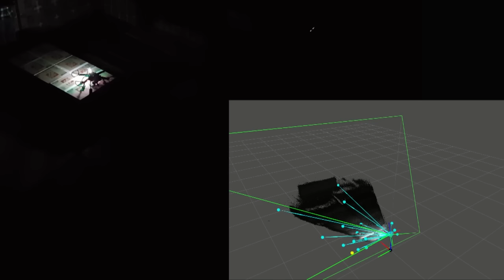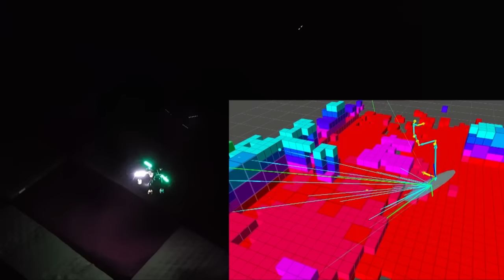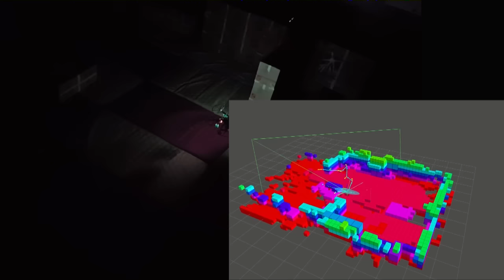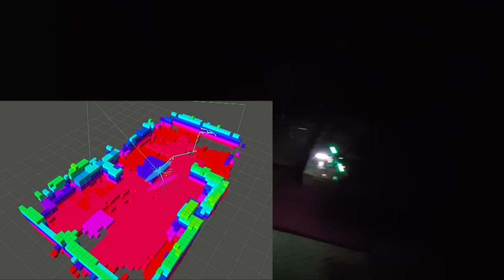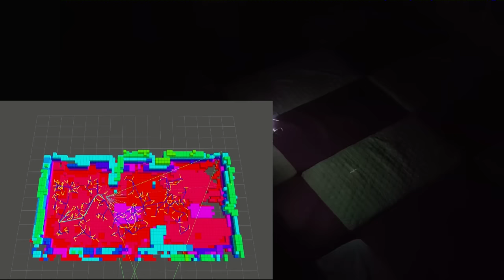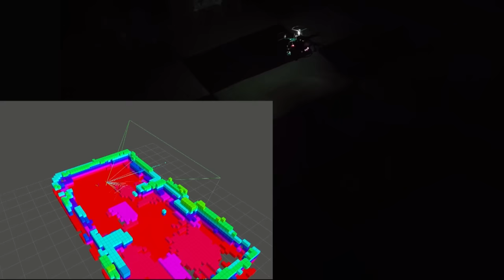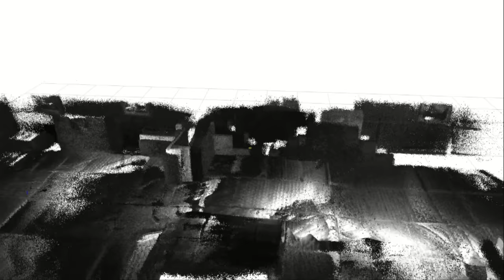Autonomous Exploration in Darkness using NIR Visual-Inertial-Depth Localization and Mapping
This video presents our work on autonomous exploration and mapping of dark, visually-degraded environments. The system employs a NIR visual-inertial localization system augmented with a 3D time-of-flight depth sensor. Exploiting an uncertainty-aware receding horizon exploration and mapping planner, the robot operates autonomously in environment for which no prior knowledge is available.